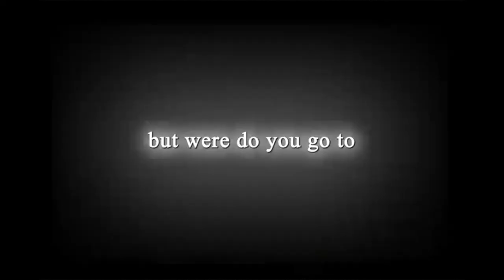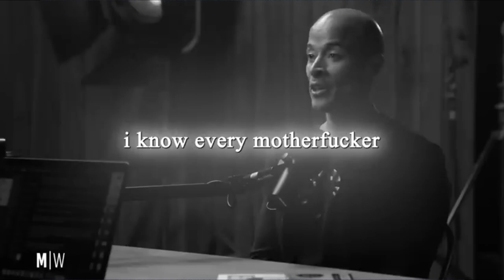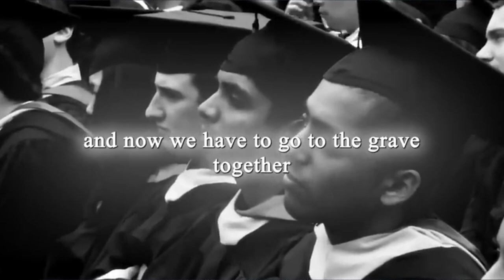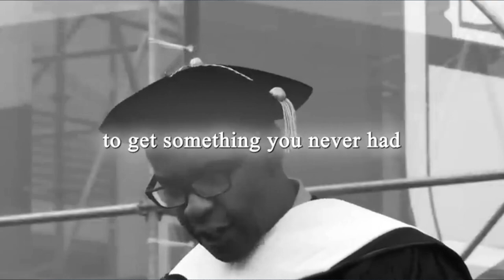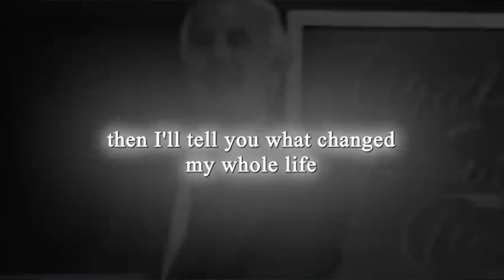Why Not You. Motivational Video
Why Not You?
This is a powerful motivational story about the importance of self-belief and perseverance on your path to achieving your dreams. Meet Alex, an aspiring writer who constantly battled self-doubt and the fear of failure. Each time he sat down to write, he felt overwhelmed by the success of others, thinking, “I could never be that good.”

One day, after reading about famous authors who faced numerous rejections before finding success, Alex realized that every journey has its struggles. Inspired, he decided to change his mindset. Instead of focusing on what he lacked, he asked himself, “Why not me?”

As he embraced this new perspective, Alex began to write every day, pouring his heart into his stories. He faced setbacks and criticisms, but each challenge only strengthened his resolve. He started sharing his work with friends and even submitted a story to a local magazine.

When he finally got published, Alex understood that believing in himself was the key to unlocking his potential. His journey taught him that success isn’t just for the chosen few—it’s for anyone willing to work hard and believe in their dreams.

So, if you ever doubt your capabilities, remember Alex’s story and ask yourself, Why not you?

Your dreams are within reach. Believe in yourself, and take that first step today!
Speakers:
David Goggins
Joe Rogan
Jim Rohn
Steve Harvey
Denzel Washington
Tyrese Gibson
Dwayne Johnson
Chazz Palminteri
Chris Williamson